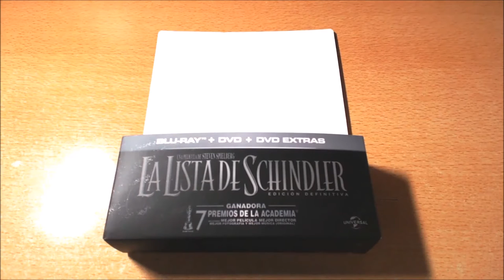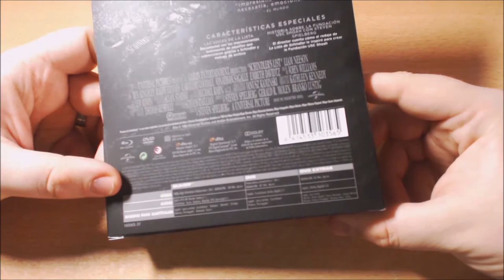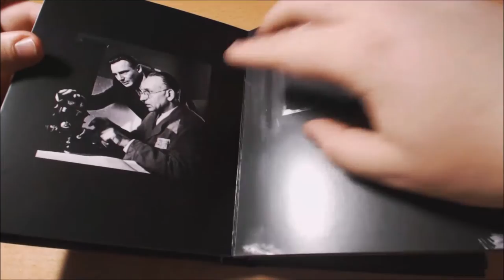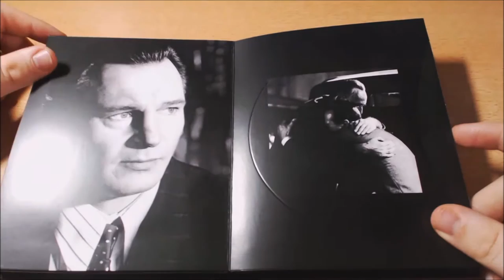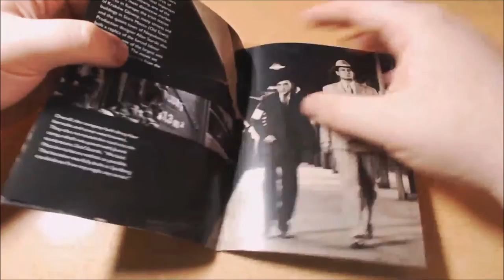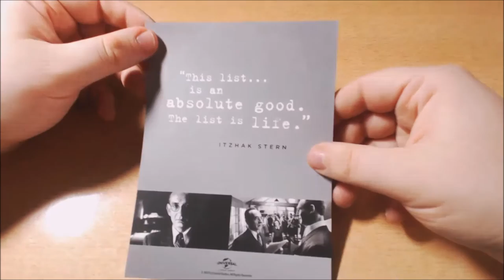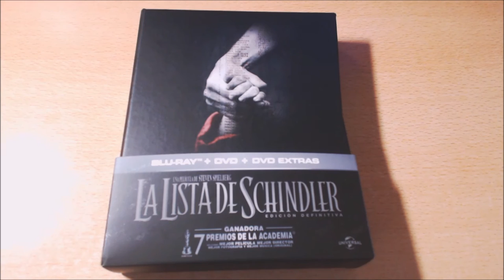UNBOX - La Lista De Schindler (Edición Definitiva 2017).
TITULO: UNBOX - La Lista De Schindler (Edición Definitiva 2017).